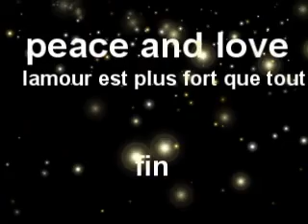la liberter na pas de prix prévention du crime et pour la paix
auteur compositeur montage vidéo robert st pierre